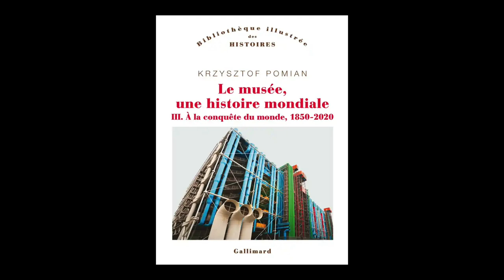Krzysztof Pomian - Le musée, une histoire mondiale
Krzysztof Pomian vous présente ses ouvrages "Le musée, une histoire mondiale" aux éditions Gallimard